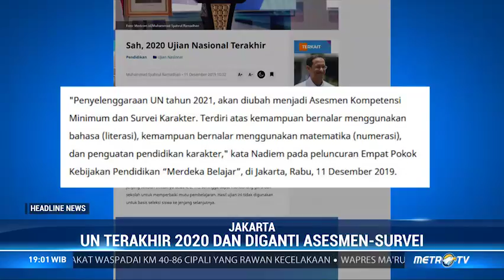Ini Kata Menteri Nadiem Soal 4 Program Merdeka Belajar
Menteri Pendidikan dan Kebudayaan, Nadiem Makarim menetapkan 4 program pembelajaran nasional dengan istilah, Merdeka Belajar. Salah satunya dengan menghapus ujian nasional di tahun 2021 serta diganti dengan Asesmen Kompetensi Minimum dan Survei Karakter.